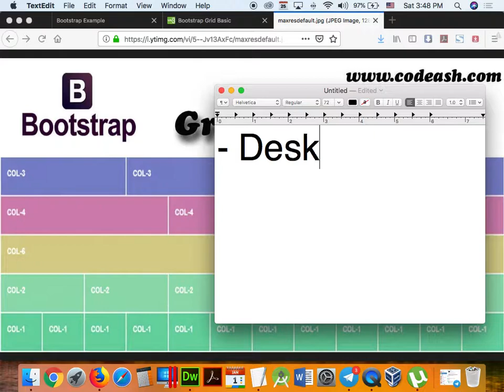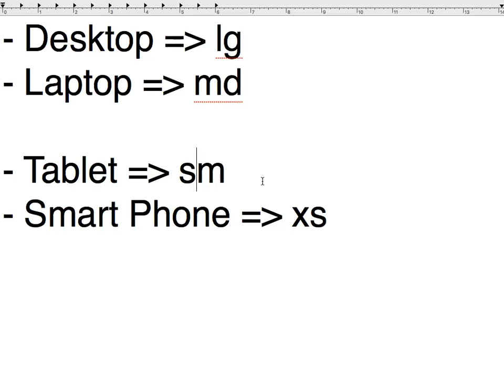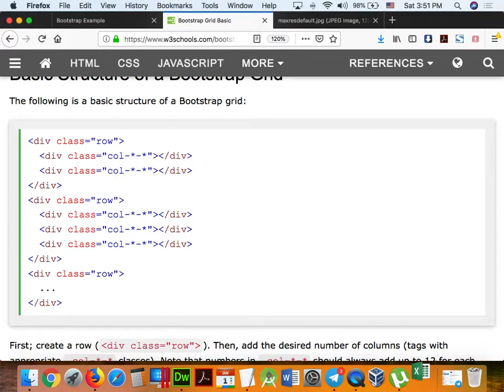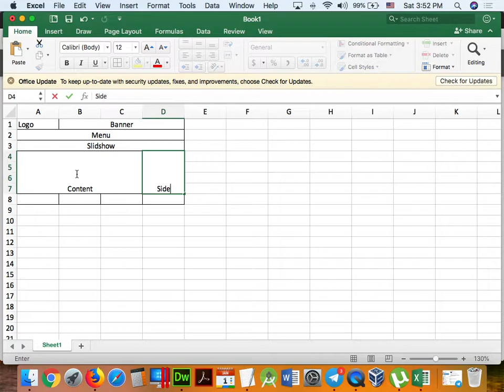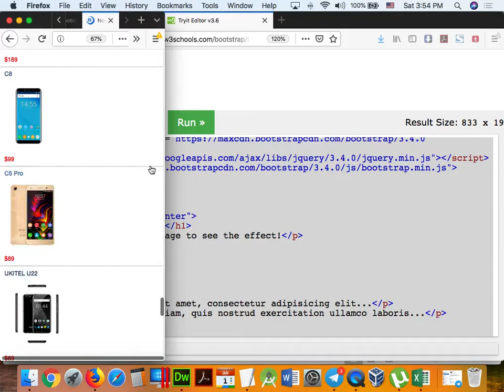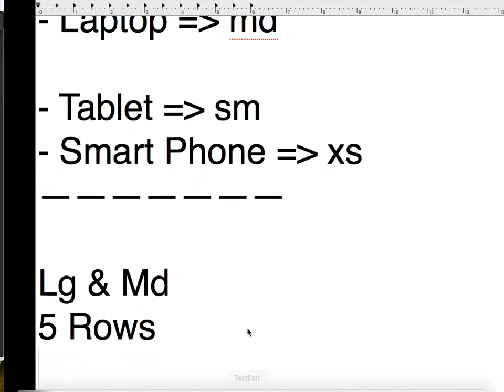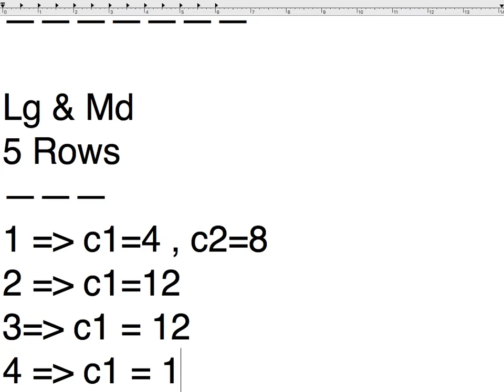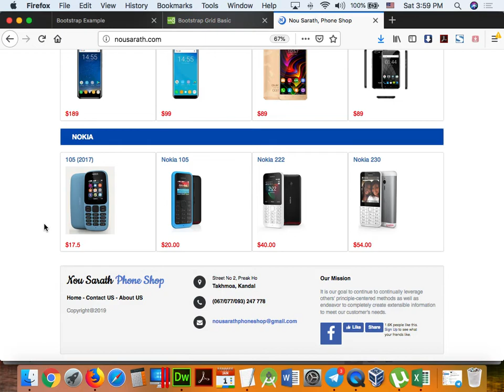Part - 59 Bootstrap 002